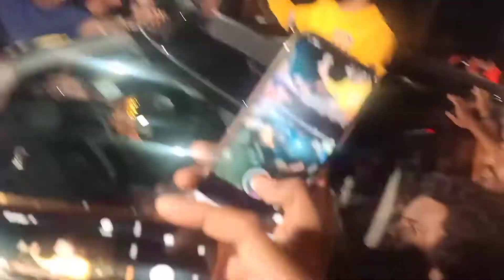grand welcome Anchor ravi after elemination bigboss season 5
anchorravibiggboss5 bigboss season 5#Anchorravielemination